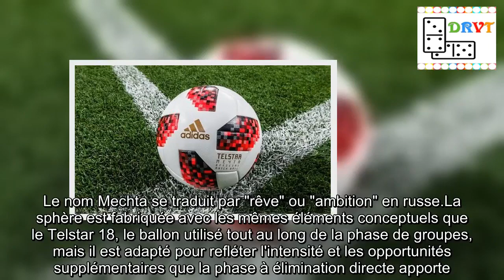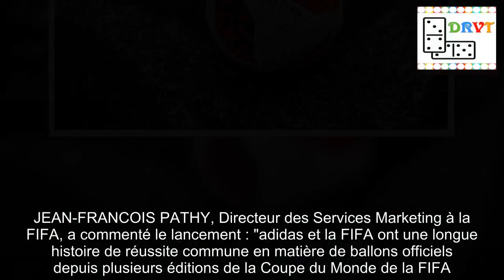adidas Football dévoile le ballon officiel pour la phase à élimination directe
adidas Football a dévoilé ce 26 juin 2018 le ballon officiel de la phase à élimination directe de la Coupe du Monde de la FIFA, Russie 2018™.Le Telstar Mechta est doté d'un nouveau design rouge vif inspiré des couleurs du pays hôte du fait que les matches sont plus chauds dans la phase à élimination directe.Le nom Mechta se traduit par "rêve" ou "ambition" en russe.La sphère est fabriquée avec les mêmes éléments conceptuels que le Telstar 18, le ballon utilisé tout au long de la phase de groupes, mais il est adapté pour refléter l'intensité et les opportunités supplémentaires que la phase à élimination directe apporte.Le ballon est doté d'une carcasse flambant neuve qui conserve le meilleur du Brazuca, ballon officiel de la Coupe du Monde de la FIFA 2014, tout en intégrant de nouvelles technologies pour maximiser ses performances.Il a été soumis à des tests approfondis pour faire en sorte qu'il réponde aux besoins des meilleurs joueurs du monde.Certaines des meilleures équipes nationales et de club ont été impliquées dans le processus de test.Une progression par rapport aux ballons officiels du passé, une toute nouvelle conception des panneaux avec exécution d'impression métallique et effet graphique de texture : le Telstar Mechta est conçu pour fournir performance et durabilité dans le stade et dans la rue.Le développement durable a été l'une des priorités dans la conception du Telstar 18 et du Telstar Mechta, avec des éléments comprenant des matériaux de support et des emballages recyclés.Le Telstar 18 et le Telstar Mechta sont équipés d'une puce NFC intégrée - la première fois qu'elle est utilisée dans un ballon officiel de match - ce qui en fait le ballon le plus innovant de la Coupe du Monde de la FIFA™ à ce jour.La puce permet aux consommateurs d'interagir avec le ballon à l'aide d'un smartphone.Lors de l'interaction, chaque ballon génère un identifiant unique, déverrouillant le contenu et des informations exclusives pour l'utilisateur.Cette expérience personnalisée et localisée permet d'afficher les détails spécifiques de chaque ballon et donne accès aux défis dans lesquels les utilisateurs peuvent se lancer à l'approche de la Coupe du Monde de la FIFA™.DEAN LOKES, VP Produit d'adidas, a déclaré : "Le Telstar 18 était un énorme pas en avant sur le plan technique en matière de ballons officiels.Avec le Telstar Mechta, nous avons repris la même conception innovante et nous l'avons ré-imaginé, créant un ballon qui convient parfaitement aux pressions et aux opportunités de la phase à élimination directe de la Coupe du Monde de la FIFA".JEAN-FRANCOIS PATHY, Directeur des Services Marketing à la FIFA, a commenté le lancement : "adidas et la FIFA ont une longue histoire de réussite commune en matière de ballons officiels depuis plusieurs éditions de la Coupe du Monde de la FIFA.Cette année, adidas livre un autre ballon magnifiquement conçu, le Telstar Mechta, apportant l'innovation et la performance au cœur du jeu".Le Telstar Mechta sera disponib